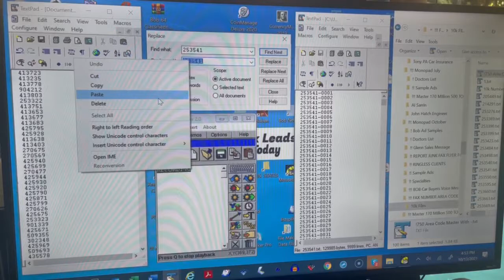Here is how you can automate repetitive tasks on your computer.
Mouse Tamer 2. 0 [With Keyboard Control] is now even more powerful with the ability to automate and control your keyboard! With this exciting feature, you can make Mouse Tamer type anything you want into any application.

Mouse Tamer's keyboard automation can change the way you enter data into anything! You can also record what your mouse does automatically and play it back any number of times or even indefinitely!

If you like customization, you can control your mouse with actions like left mouse click down, full mouse click, click and drag, cursor/mouse location, random mouse movement, and more.